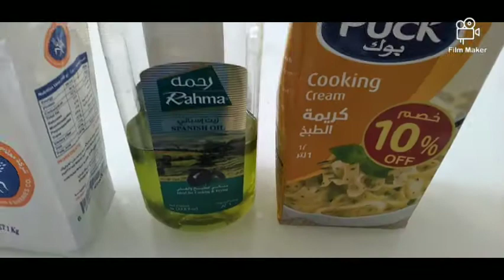Creamy Chicken with mixed vegetables